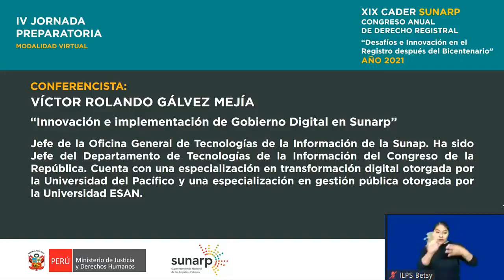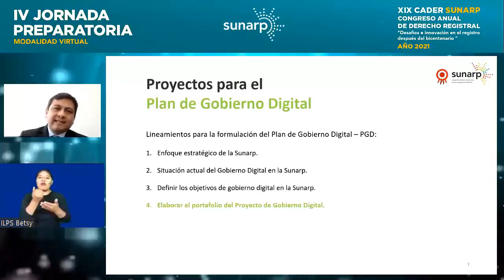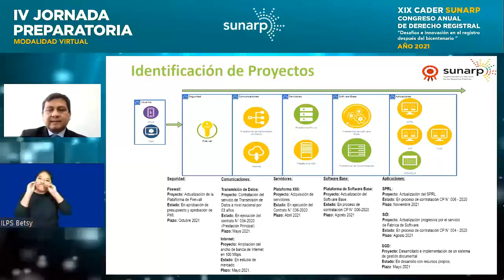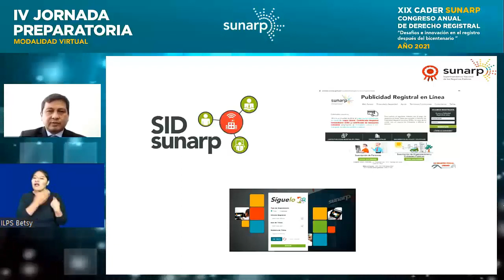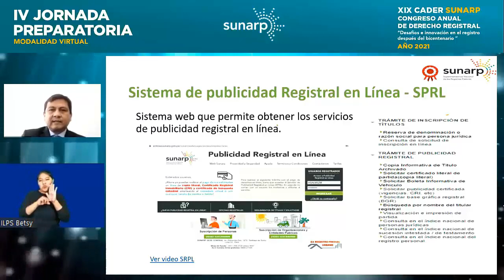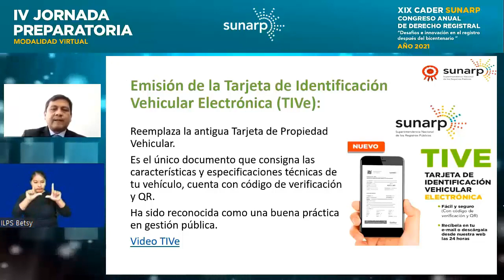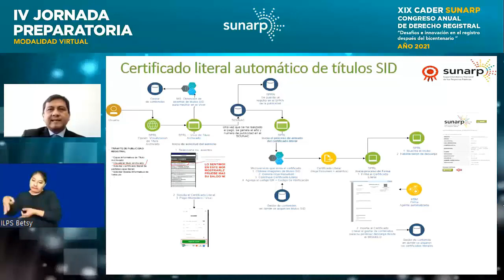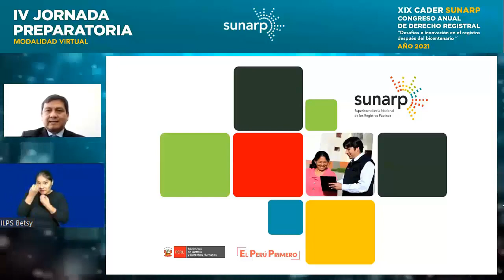Victor Galvez final dia 3